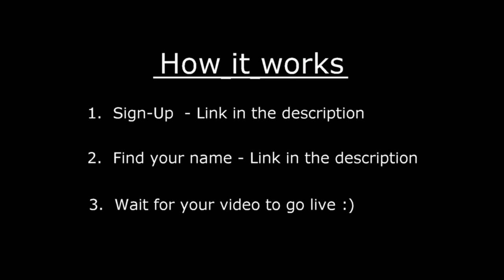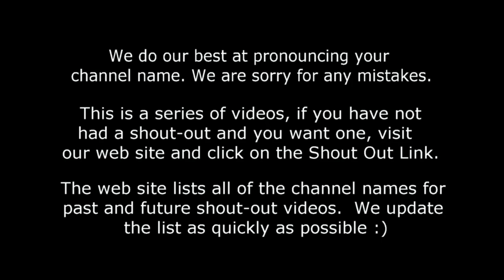Shout-Out Time! (Video #52) Butch, LPS-Dave & Skid Mark! Littlest Pet Shop LPS Collection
​​​Time for Shout Out #52 - Look who is back!  Skid Mark was on probation at LPS and Butch gives him a chance!

Lucky Penny Thoughts: Time for Shout-Out #52!  It is time to clean up around Lucky Penny Shop!  We found a collection of Littlest Pet Shop!  Watch as LPS Dave, Butch and Skid Mark do the next shout-out as a team!  LPS Fans!  Which is the oldest Littlest Pet Shop Figure?

Later!
LPS-Dave

▶▶ Product Info
Large Littlest Pet Shop - LPS Collection of figures